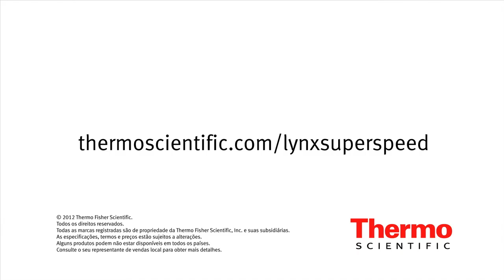Rotor Auto-Lock com Centrífugas de Super Velocidade Thermo Scientific Sorvall LYNX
A instalação e a remoção rápidas do rotor (em apenas 3 segundos) reduz o tempo de configuração do funcionamento e proporciona tranquilidade, uma vez que o rotor é travado automaticamente e de maneira segura e não se solta durante o funcionamento. Agora, o desempenho foi simplificado com as centrífugas de super velocidade Thermo Scientific Sorvall LYNX.